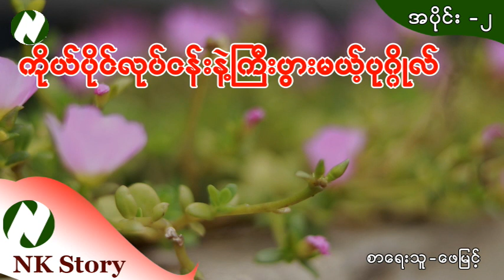ကိုယ်ပိုင်လုပ်ငန်းနဲ့ကြီးပွားမယ့်ပုဂ္ဂိုလ် (အပိုင်း - ၂ )စာရေးသူ - ဖေမြင့်